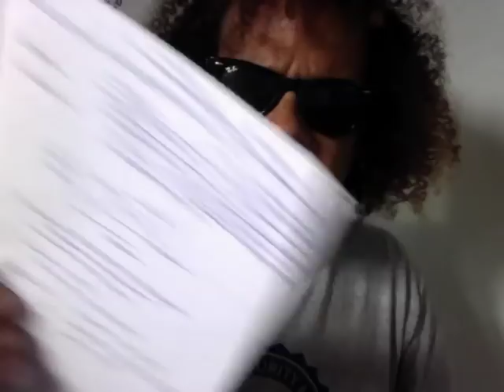It's on like Donkey Kong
House GOP chair calls for investigation into FBI’s Clinton Foundation probe

How to Build a $400 Billion F-35 That Doesn’t Fly

Hollywood stars among dozens charged over college entrance scam

So first we get a story where none of the children who opted out got whooping cough. All of the children who were vaccinated DID get whooping cough. Now we have this awesome story, where 100% of the population were vaccinated.

LA Countywide Outbreak Of Whooping Cough Hits Exclusive Harvard-Westlake Hard

US warship quarantined at sea due to viral outbreak of “parotitis”.

Parotitis isn’t a virus, it’s a symptom... OF MUMPS. Do not admit there’s an outbreak of mumps. The mainstream media Is complicit because proving vaccines are a farce would cost them money.

And then because they know they have destroyed and damaged your logic and reasoning skills they sold you HERD IMMUNITY. Which is so apropos in this nation of sheep I don't have words, should've been dismissed out of hand when it was first proffered but it wasn't, which is a testament to just how badly the logic and reasoning skills of my countrymen have been destroyed.

Herd immunity. LOL! I would love to be on that boat... & see all the sailors with their chubby cheeks. I've had mumps. After I was vaccinated for mumps. I am now immune. I have been around lots of children with mumps. Not so much as a sore throat...

They tried to turn these diseases into deadly killers when actually they were just rights of passage for your immune system. And measles actually protected you against cancer which is now ravaging the population... Because they have destroyed your immune system with vaccines.\

US warship quarantined at sea due to virus outbreak

ZERO U.S. Measles Deaths in 10 Years, but Over 100 Measles Vaccine Deaths Reported

Rand Paul Drops Vaccine Safety Truth Bomb Live in Senate Hearing

Judges Plead Guilty in Scheme to Jail Youths for Profit

Model Who Exposed Elite Pedophile Ring Found Dead After Tweet Predicting She’d Be Killed